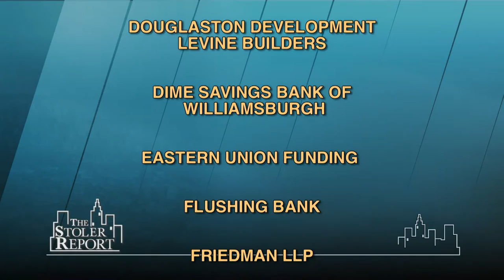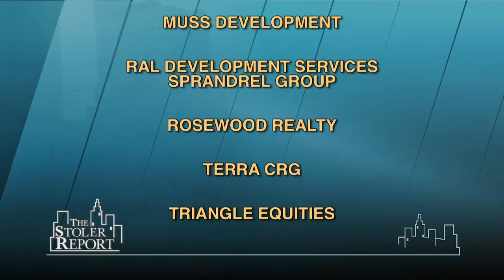The Stoler Report: Everyone Wants to Live-Work-Shop and Stay in Brooklyn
According to Carlo Scissura, Brooklyn Chamber of Commerce, President & CEO, "There's no other place than Brooklyn that anyone should want to be.  It's the coolest!"  Michael Stoler and his guests discuss what's happening in Brooklyn: from real estate, neighborhoods, to gentrification, retail, the cost of living and much more.

Panel: Ofer Cohen, Founder & President, TerraCRG; Toby Moskovits, CEO, Heritge Equity Partners; Carlo Scissura, Pres. & CEO, Brooklyn Chamber of Commerce; Chris Conlon, CEO, Exec. Vice Pres., Acadia Realty Trust. Host: Michael Stoler.   (Taped:  07/25/13)